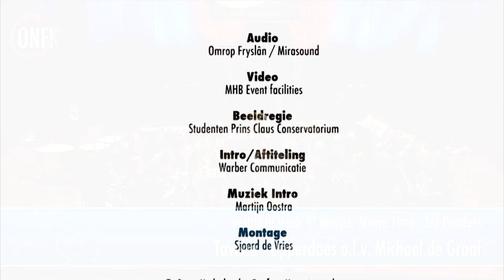Movie Time -Jef Penders - Tavenu Opperdoes -ONFK 2015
Movie Time van componist Jef Penders, uitgevoerd door Tavenu Opperdoes  onder leiding van Michael de Graaf. Ze kwamen uit in de 4e divisie van de Open Nederlandse Fanfare Kampioenschappen (ONFK) in 2015, deze vonden plaats in de Lawei te Drachten.